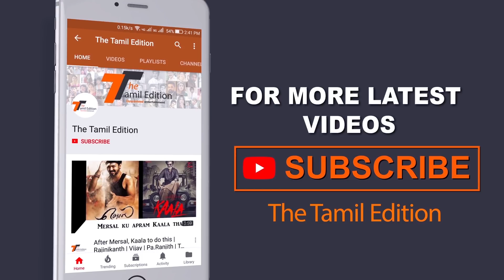Tamil Rockers -க்கு காக படம் எடுக்கும் இயக்குனர் ஷங்கர் : Director Aslam about Piracy Issue |Part-1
Producer Aslam’s exclusive interview regarding piracy and negligence of producer council.
Aslam is the producer of the movie Oru Kuppai Kathai, even thou his movie is praised for the story, but it failed to do well in box office due to piracy. He talks in depth about how the Tamil cinema industry recognize the problem but ignores to take action.